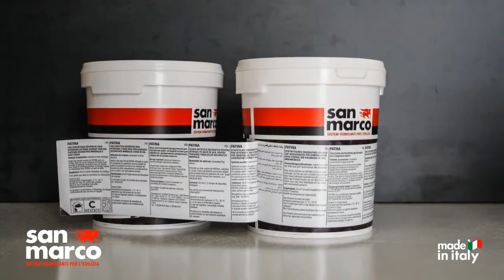Yeni Etiketleme Sistemi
Yeni ambalajlarda12 ayrı dilde yeni etiketleme sistemi.
TURKISH,ITALIAN, ENGLISH, FRENCH, SPANISH, RUSSIAN, GERMAN, ARABIC, ROMANIAN, SLOVAK, CZECH, BULGARIAN.